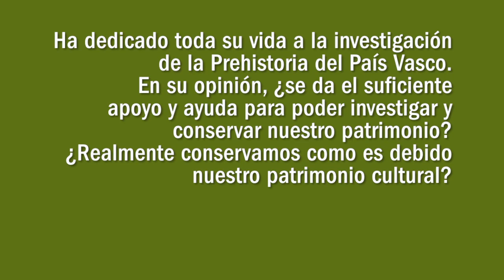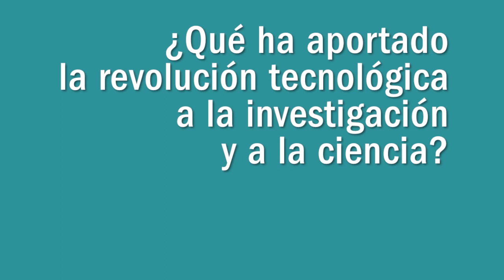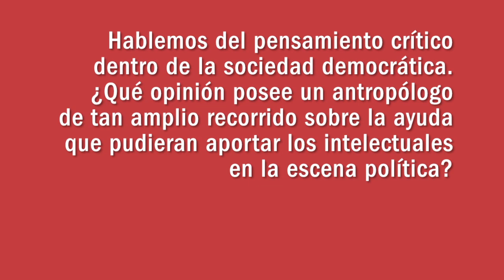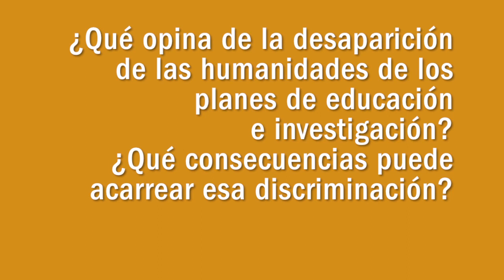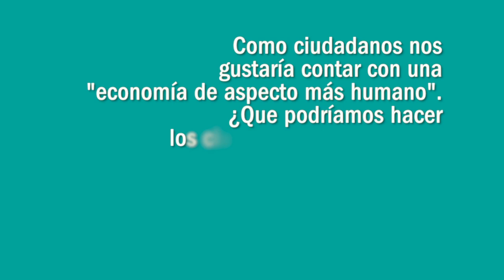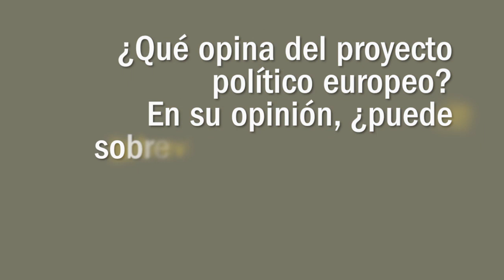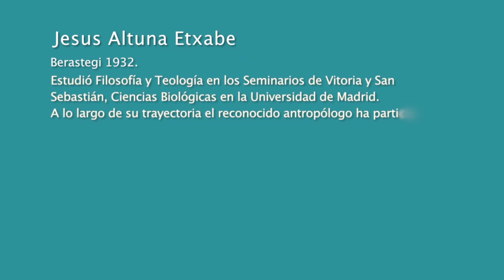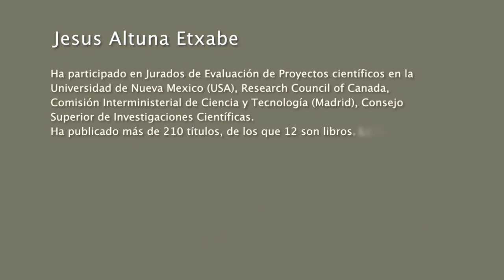Eusko Ikaskuntzako Solasaldiak: Jesus Altuna